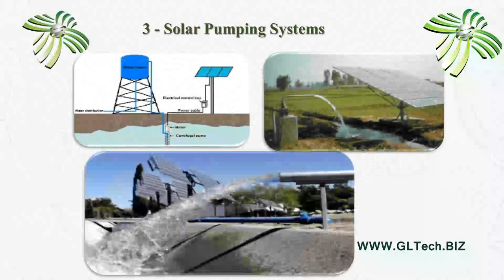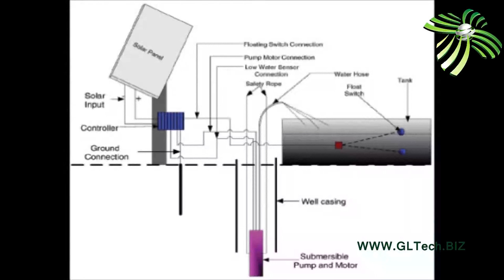solar bumping system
solar bumping application